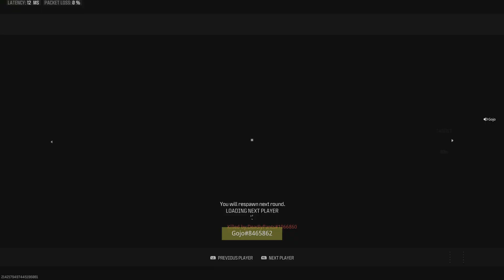Call of Duty_20240425200253